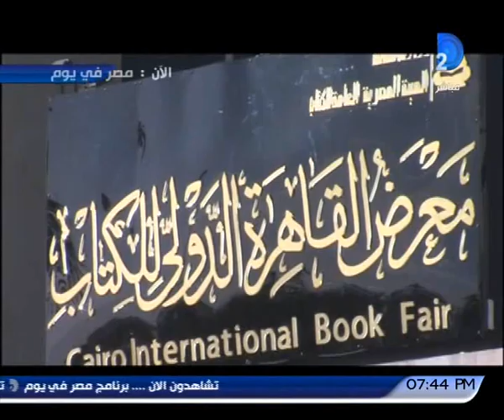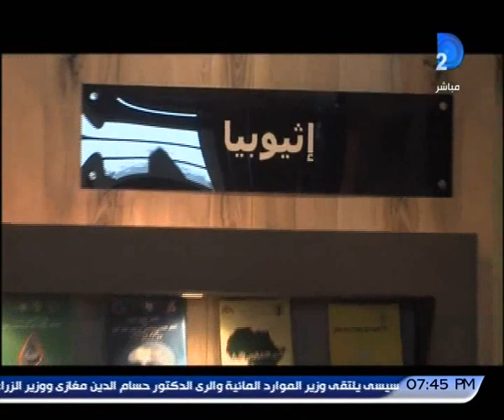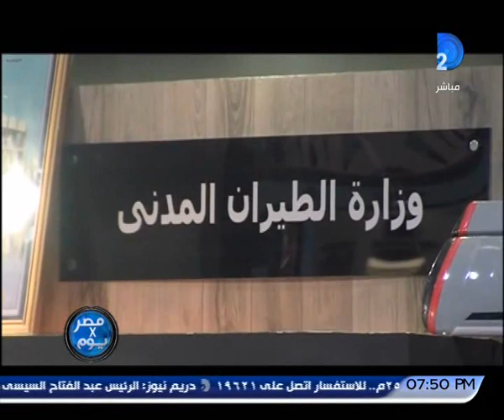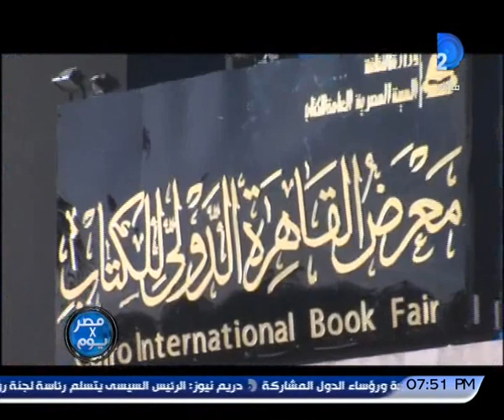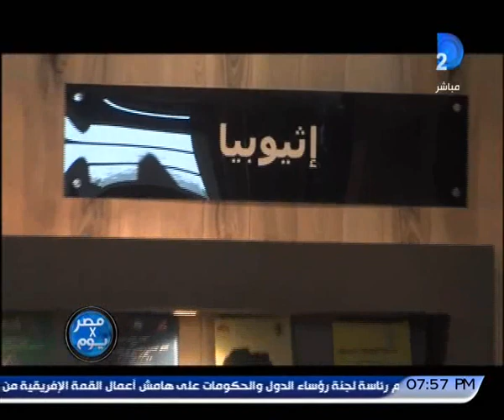مصر فى يوم| منى سلمان تستضيف إيهاب الملاح حول معرض الكتاب